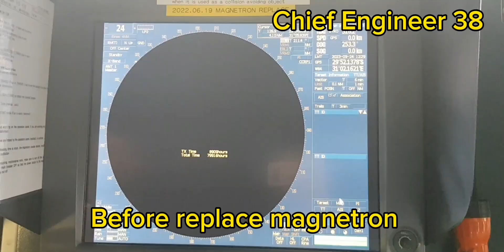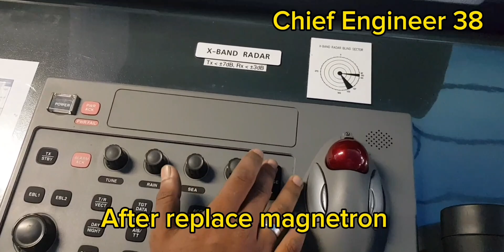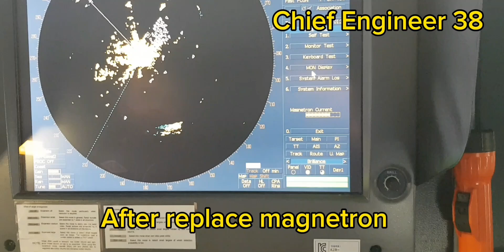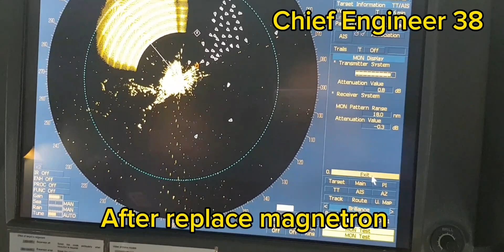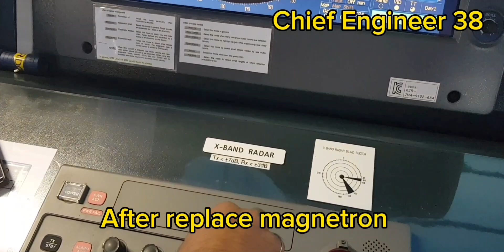X-band radar 마그네트론 교체시 주의 사항